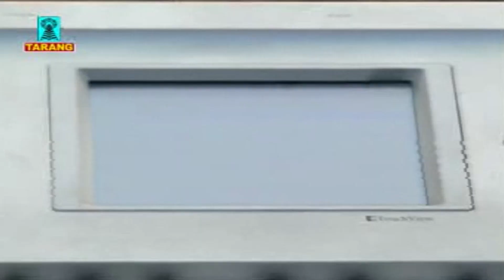New Bundeli Bhajan | दमा दमा दमा लागे मैया नवरात्री मै | Dama Dama Lage Maiya | Bundeli Devi Geet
Bhajan - DAMA DAMA DAMA LAGE
Album - Boriwali Maiya Ke Navroop Nirale
Singer - Ganesh Vardhane, Rani Vashvakarma
Parent Label(Publisher) - Shubham Audio Video Private Limited
Label - Tarang Music
Copyright - Tarang Music
TNG-315